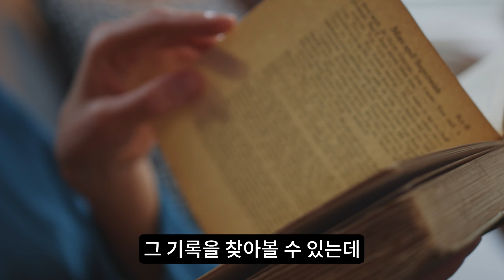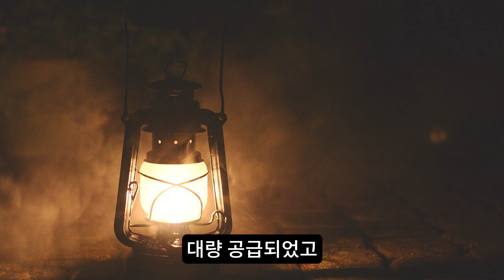꺼지지 않는 불의 도시, 전세계 석유의 50%를 생산하던 도시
안녕하세요

오늘은 아제르바이잔의 수도
'바쿠'의 이야기를 준비했습니다.

과거 조로아스터교의 성지이자
러시아 석유의 시작을 알렸으며,
노벨도 투자했던 석유 도시
'바쿠'의 과거와 현재를 알아봅시다.